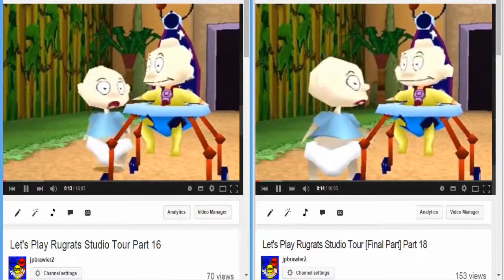Spectacular Let's Play Awards (2012 - 2014)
Welcome to the Spectacular Let's Play Awards.

Here we take a look back at our finest and not-so-finest moments on our channel. Since this is our first we shall be going all the way back when we re-booted the channel in 2012. But from here on out, it shall be an annual awards.